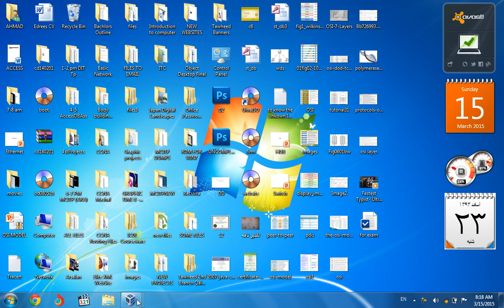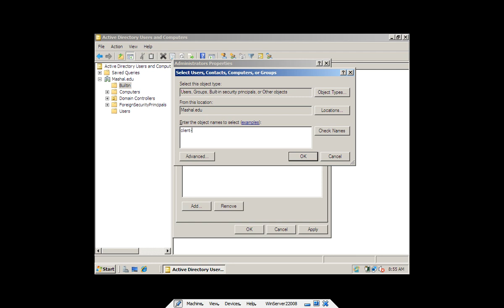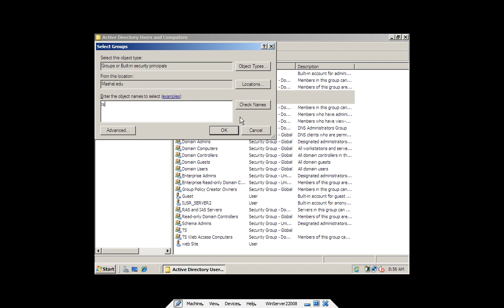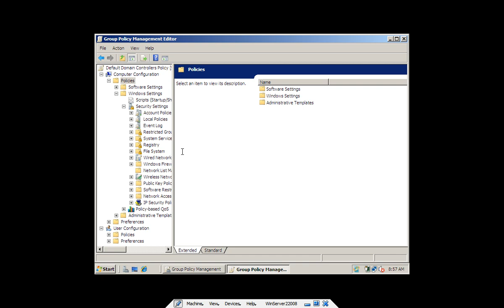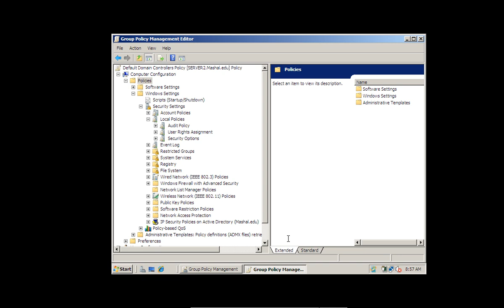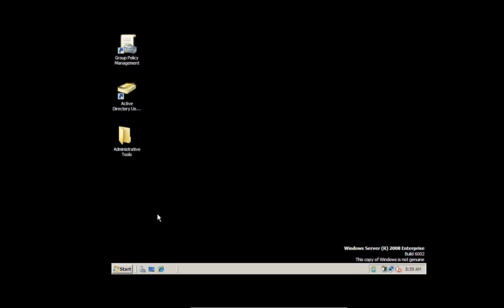Terminal Server Configuration | How to Configure Terminal Server | p1| آموزش شبکه | آموزش ویندوزسرور